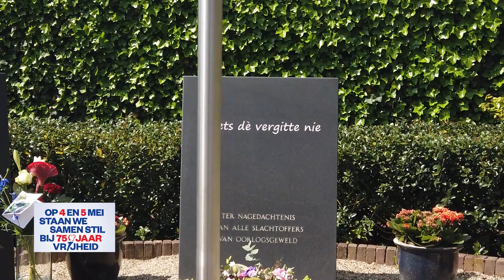geffen 4 mei2020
De 4 mei-herdenking zal maandag stiller worden dan ooit. Stil waren we natuurlijk al, maar in deze coronatijd zal op de beroemde herdenkplekken (bijna) niemand zijn. Wat is er wel voor, tijdens en na de Nationale Dodenherdenking?